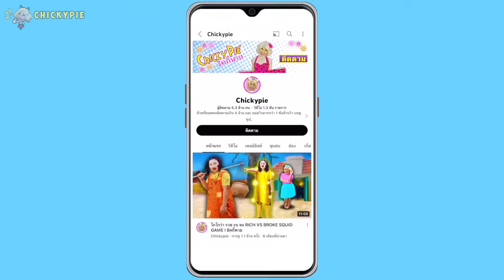เล่นเกมมายคราฟ ในชีวิตจริง!! เอาตัวรอดจากลาวาในเกมมายคราฟ l ชิคกี้พาย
เอาตัวรอด! ลองพักโรงแรม 1 ดาว l ชิคกี้พาย
สุดหลอน!! เมื่อพักโรงแรมผีสิง เราจะไม่กลับมาที่นี่อีก!! l ชิคกี้พาย
10 อย่างที่ไม่ควรทำในโรงแรมเด็ดขาด!! l ชิคกี้พาย
อุบัติเหตุ !!! ลูกอมแทงตา อันตรายมาก ติดลูกอม อมยิ้ม อย่างหนักกก I ชิคกี้พาย